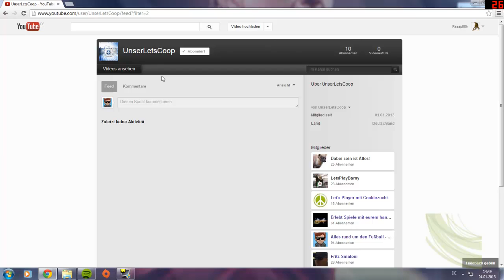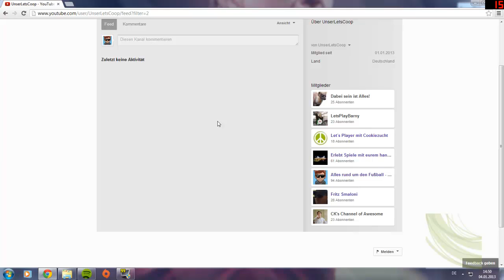Let's Coop Fußball Manager 13 - Info!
Wird alles im Video erwähnt!

Hier die Kanäle die fleißig mitmachen werden!